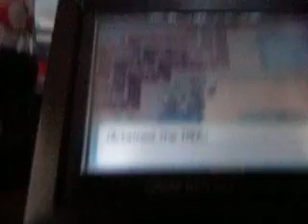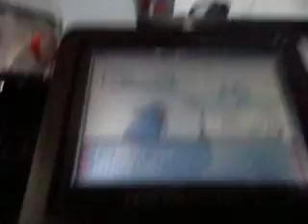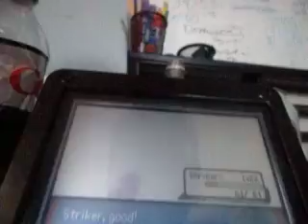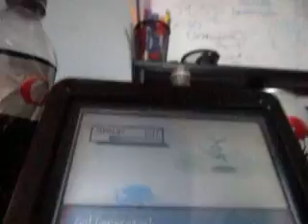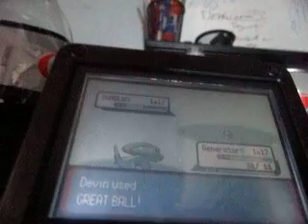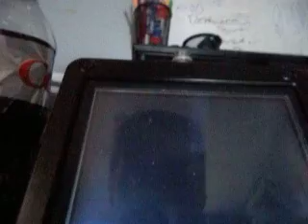Pokemon Emerald Pat 49